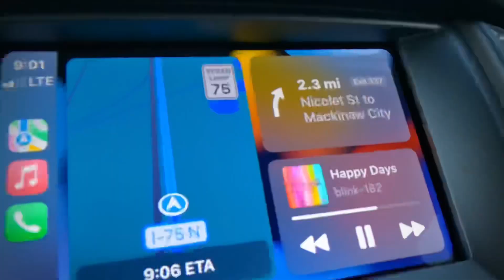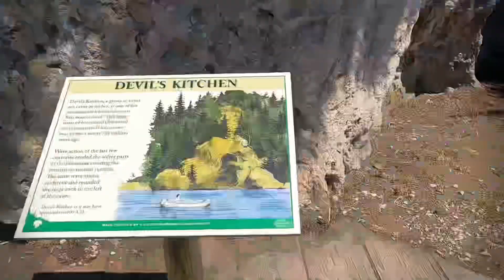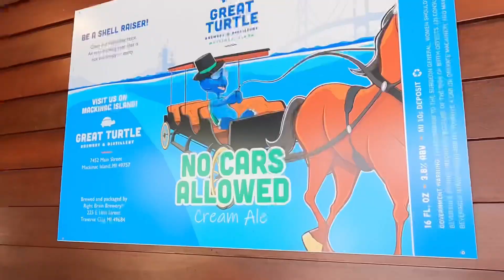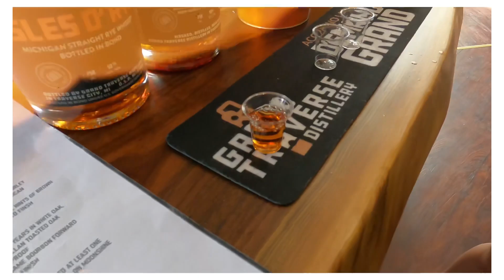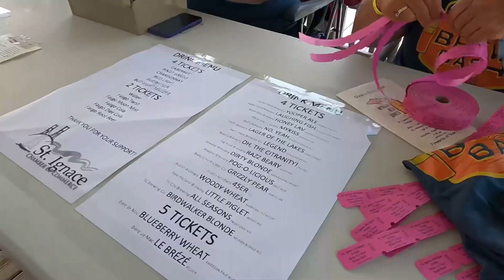Mackinaw Island Adventure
We spent Thursday through Sunday exploring Mackinaw City, Mackinaw Island, and St. Ignacio over the weekend of August 4th through 7th. We explored Mackinaw Island riding our bikes around the loop with Cypress in the puppy carrier. Saturday we decompressed and sat  around and stared at the Bridge before making our way to St. Ignace. We ate a quick dinner before making our way to the Brew Bash for live music and fireworks. Sunday we loaded up and hit the road for a rainy drive home.